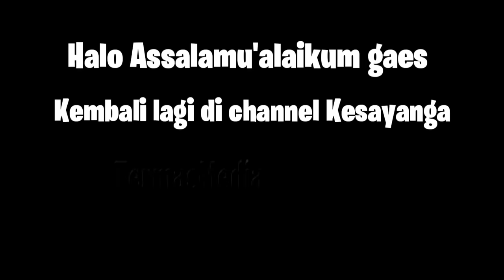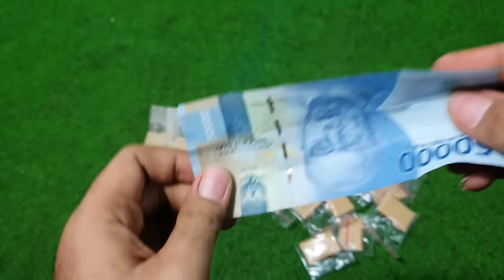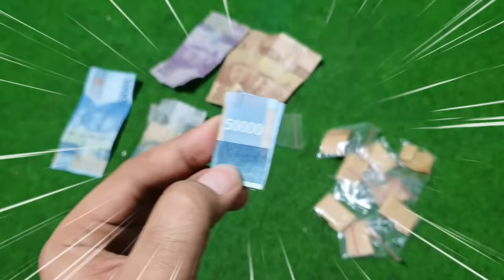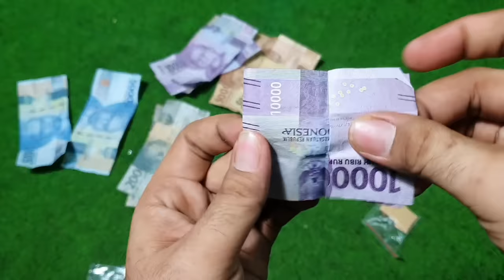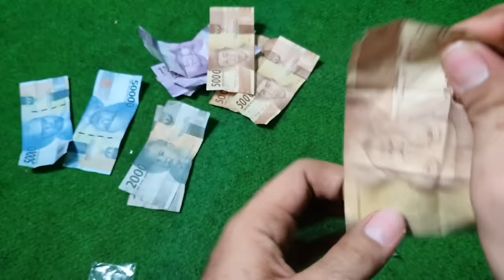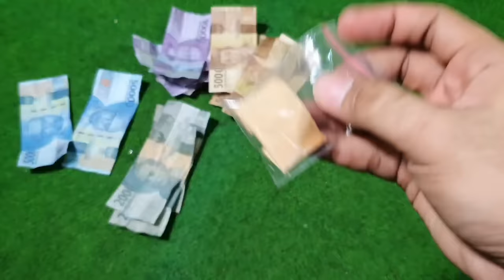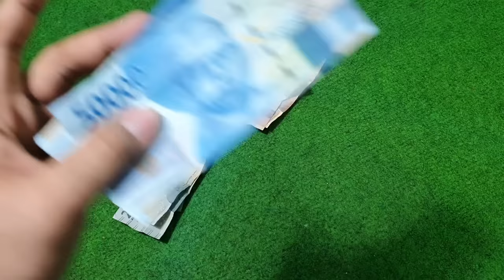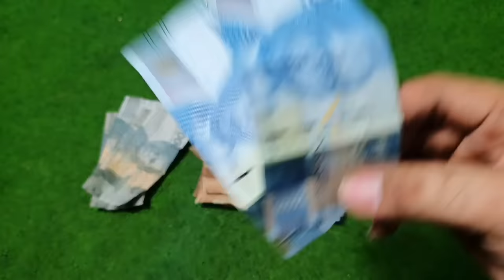ANTI ZONK!!! UNBOXING SNACK UTOPIA BERHADIAH UANG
Assalamualaikum gaes
Di video ini kita mau unboxing snack baru lagi nih... Ini sih fix anti zonk chuy!!!
Tonton dah video ini sampe abis, biar ga mubadzir 😁